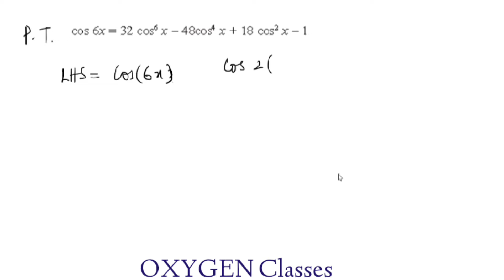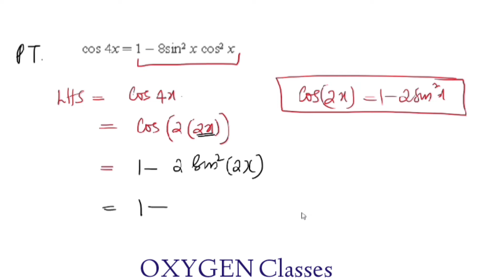Trigonometric Functions | Important Questions (Part 9) | Chapter 03 | +1 Mathematics | NCERT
Trigonometric Functions
Important Questions (Part 9)
Chapter 03
+1 Mathematics
NCERT